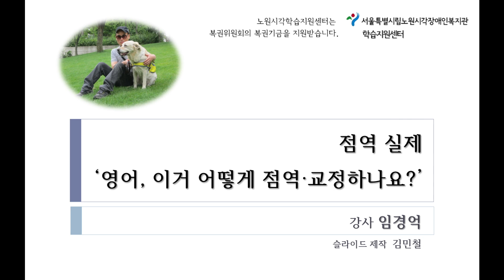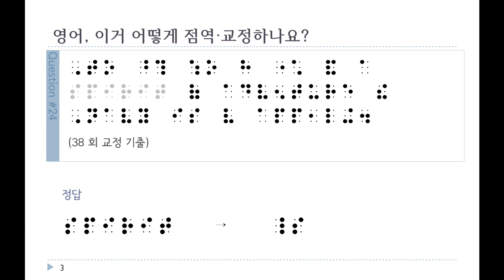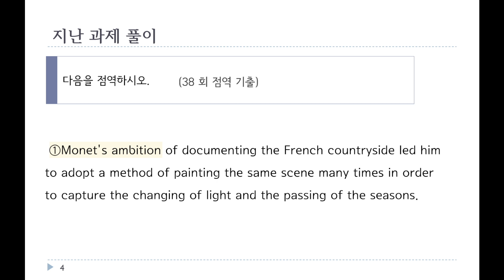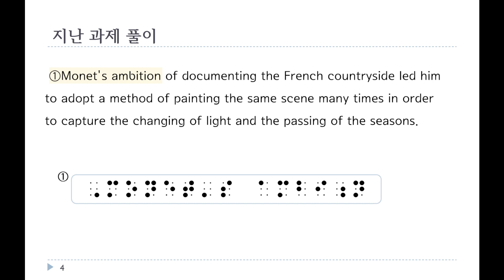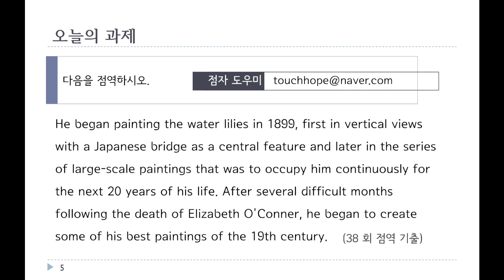영어 이거 어떻게 점역/교정하나요? 63편 (38회 교정 기출 12)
점역교정사 영어 과목 기출문제와 함께 교정파트와 점역파트를 한 영상에서 동시에 다뤄보는 영어 이거 어떻게 점역/교정하나요? 영상입니다.